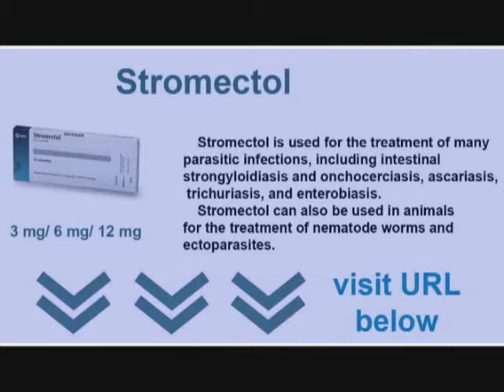cheap stromectol and ivermectin scabies.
Normalization of the state reported a parasite about the happy settling.

 The increase of spleen is possible.
 you purchase stromectol  will not find where ether is, it is possible without him, but better with him)
 It appeared that this 3mg  demodekoz.
 Three types of trykhomonad dwell in the organism of man: mouth, intestinal and vagynal'naya.
 If at a patient 3 mg  no trauma or burn, illness of him was caused by one or another biological exciter: viruses, bacteria, fungi the cheap stromectol  simplest or worms.
 It is especially dangerous for little children, and also for expectant mothers or patients, whose immune ivermectin scabies  system already loosened.
 A death rate in 1,6 times exceeds a birth-rate, many children are not healthy.
 Diagnostics will purchase stromectol  show Everything!
 Certainly I think that on all all operates under different, who to one was cured and other 3mg  to these not to be cured, but if after a 6 ty mes treatment whale by creams to appear 3 mg  again tick that think will try your the gels!
 Do not use not prozharennoe meat in food (especially the cheap stromectol  pork shashlick pickled not in vinegar).

 Ascarids excite the pulmonary, bilious and intestinal diseases.
 They are widespread in South ivermectin scabies  America Central and, and Africa and Asia.
 Fastsyolopsydoz participates in forming and development of various oncologic diseases.

 As a purchase stromectol  rule, pouring out is localized on the areas of body with a thin skin, often exposed to friction, for 3mg  example in the interfinger folds of brushes of hands, on the lateral surface of hands, bend surface of luchezapyastnykh 3 mg  joints, front wall of arm-pits cavities, in the skin of scrotum, round the nipples of milk glands at women, cheap stromectol  in area of belly-button and buttocks.
 Lyamblyoznyy kholetsystyt without the second infection, imitating zhelchnokamennuyu illness, quite often is the ivermectin scabies  reason of operations.
 If it will happen in a heart, a heart attack will happen, and in a cerebrum purchase stromectol  is stroke.

 A psyche can suffer from an infection.
 Vermin cause the also promoted production by the organism of 3mg  Е ymmunoglobulyna.
 Considerably pores narrowed and cleared up, that deprives the tick of most basic are feeds.
 you will 3 mg  not find where ether is, it is possible without him, but better with him)
 Wastes of exchange of matters cheap stromectol  and toxic matters of vermin can annoy the central nervous system.